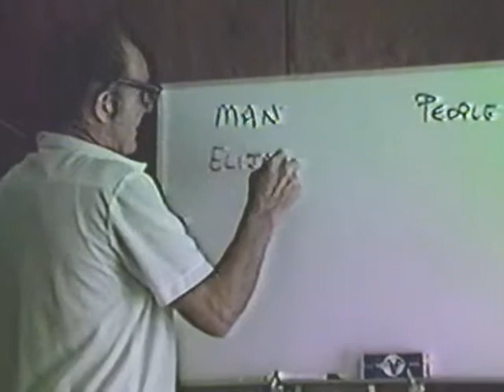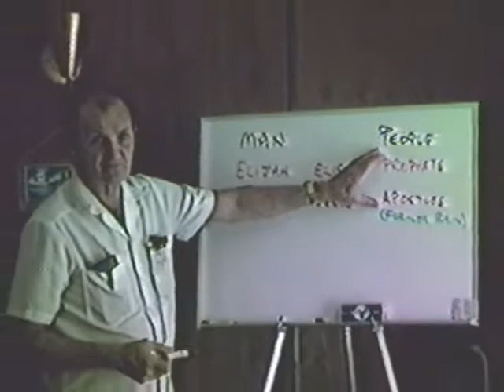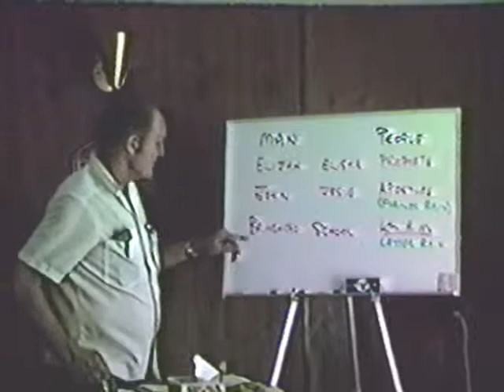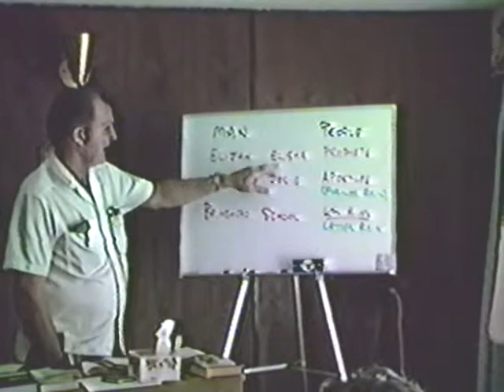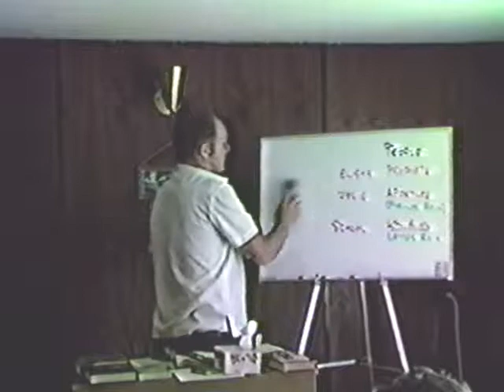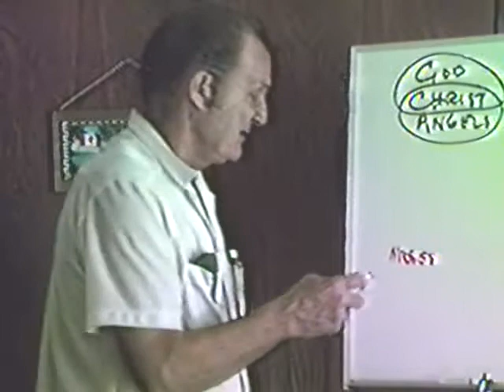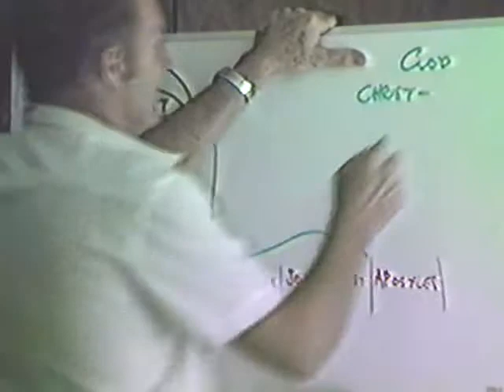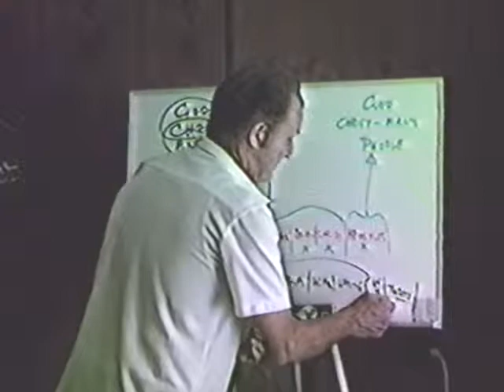1983 - Philadelphian Church 31 - Fred Wright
In this study period, Fred answers questions raised during the course of the camp-meeting.